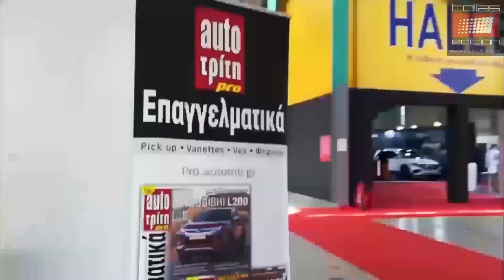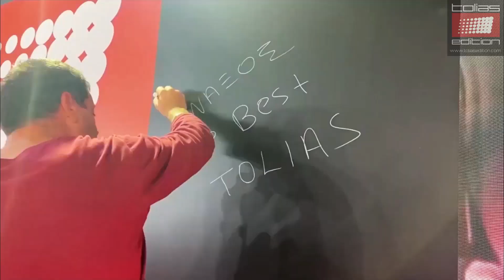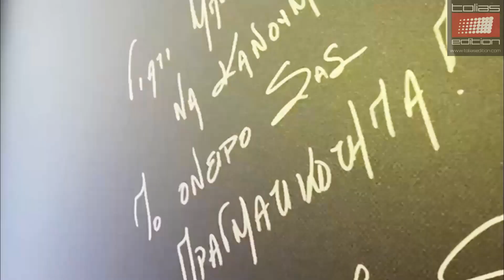Taxi Show 2022 by Tolias Edition